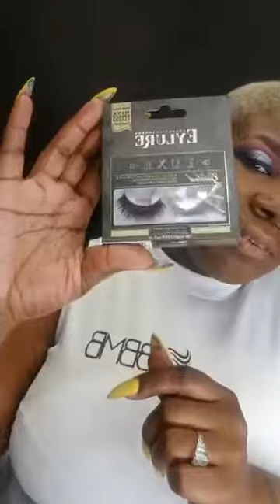"July 4th Fun" Part 2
Midday Makeover w/ BBMB
Topic: "July 4th Fun" Part 2

HEY, LOVES!!! LADY LIBERTY AIN'T READY FOR US!!! Let's get you ready to paint the town RED, WHITE, & BLUE!!! Come play with us on Midday Makeover w/ BBMB...

HAPPENING RIGHT NOW... Check it out!

Beauty by Mz. Bee™ Salon Studios
4651 Flat Shoals Road
Suite 6B

Facebook - Beauty by Mz Bee Salon Studios
YouTube: Beauty by Mz Bee